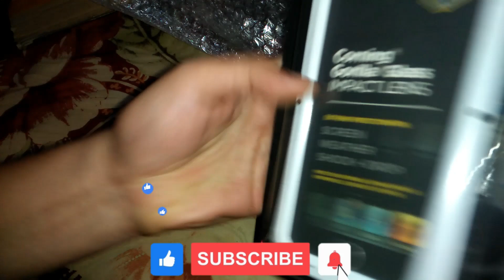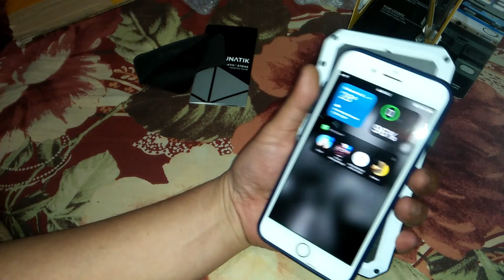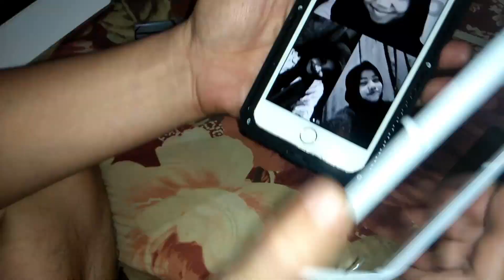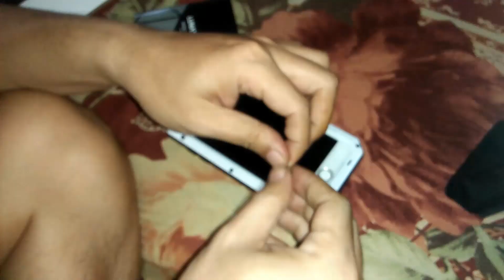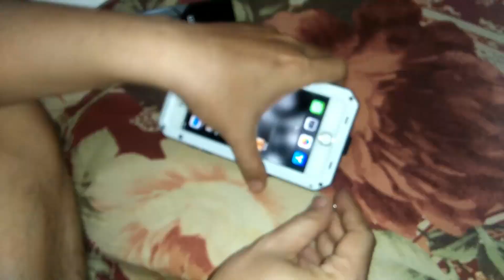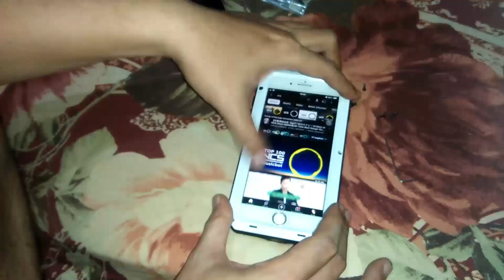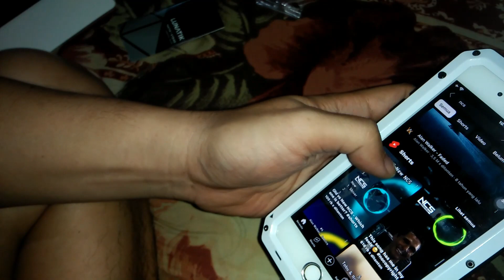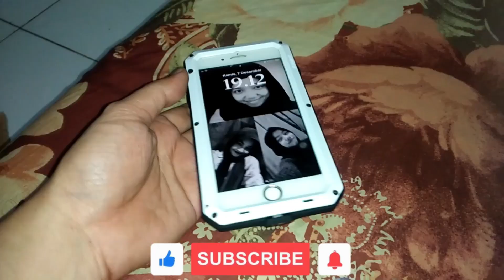Lunatik Taktik Extream Full Armor White So Rare To Iphone 8 Plus | Case Full Armor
Link penjual Rekomendasi
Iphone Second Minus an Bypas Murah
Shoope Star

Silahkan Cek Diskripsi barang sebelum membeli, Jangan malu bertanya kepada seller nya ya...

Hasil recording kamera IPHONE 8 plus 64 Gb

Percobaan & Perbedaan Hasil Rekaman Layar
1080p 25fps - 1080p 30fps - 1080p 60fps
4k 24fps - 4k 25fps - 4K 30fps - 4K 60fps

Semua tanpa edit tanpa mic eksternal hanya default recording

Mohon maaf jika ada kesalahan penulisan ya
Jagan lupa Subcrcribe + Like & Komentar Jika Ada Yang di tanyakan